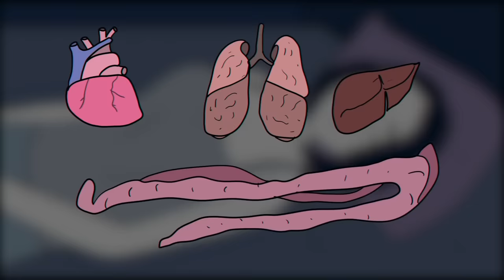Quỷ lìa đầu SCP-1060 Ma lai (Hoạt hình SCP)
Tiến sĩ Bob mang đến cho bạn sinh vật thuộc Lớp Euclid của Tổ chức SCP, SCP-1060 Quỷ lìa đầu - Hoạt hình Ma lai.

SCP-1060 là một người nữ với một hiệu ứng dị thường kỳ lạ và đáng sợ. Vào ban đêm, SCP 1060 trải qua một quá trình biến đổi. Đầu của cô ấy sẽ tách ra khỏi cổ theo đúng nghĩa đen với một chuyển động giật đột ngột, để lại ruột và ruột thò ra ngoài, đầu sẽ bay lên, lơ lửng xung quanh căn phòng mà nó đang ở. Mối nguy hiểm thực sự đến từ thực tế là vào ban đêm, SCP1060, cần được ăn.

Xem TẤT CẢ các video của Tiến sĩ Bob bao gồm Ký sinh trùng đánh cắp cơ thể SCP 150 và Chiến tranh Thủy triềuSCP 3700 tại đây:

Video này có nguồn từ do Anonymous viết, được phát hành dưới Creative Commons Sharealike 3.0.